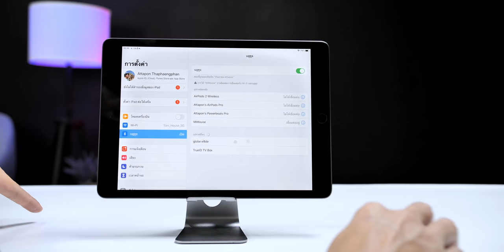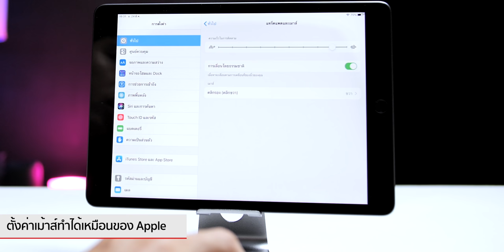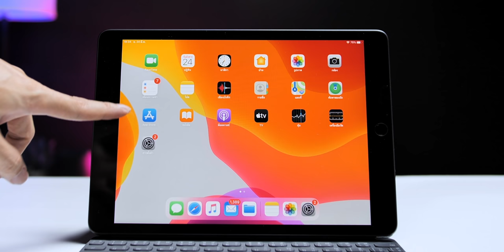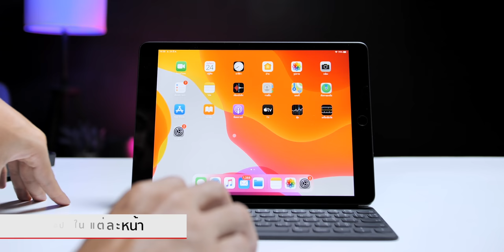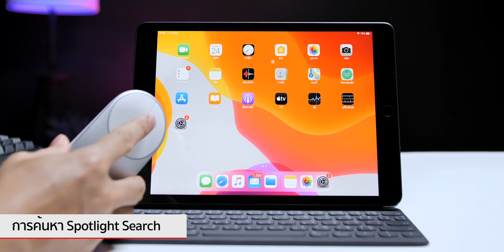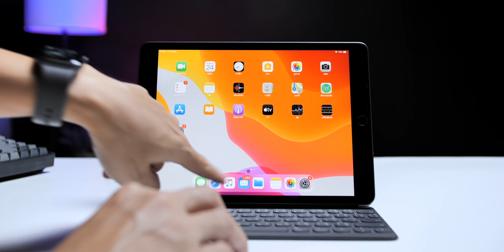iPad ใช้เม้าส์ยี่ห้ออื่น รอดไหม? วิธีเชื่อมต่อ iPadOS 13.4 ใช้งานทำอย่างไร [ปี 2020]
iPad ใช้เม้าส์ยี่ห้ออื่น รอดไหม? วิธีเชื่อมต่อ iPadOS 13.4 ใช้งานทำอย่างไร [ปี 2020] คลิปนี้ทดสอบนำ MiMouse ของ Xiaomi มาต่อกับ iPadOS 13.4 ไปดูฟังก์ชันการทำงานจะเป็นยังไง  ใช้รอดไหม

🔴 iOS 13.4 และ iPadOS 13.4 มีอะไรใหม่ รวมไว้ให้ชมแล้ว อัปเดตได้เลย
🔴 วิธีใช้เม้าส์ Apple Magic Mouse คีย์บอร์ด บน iPadOS 13.4 พร้อมตั้งค่าจากต้นจนจบ